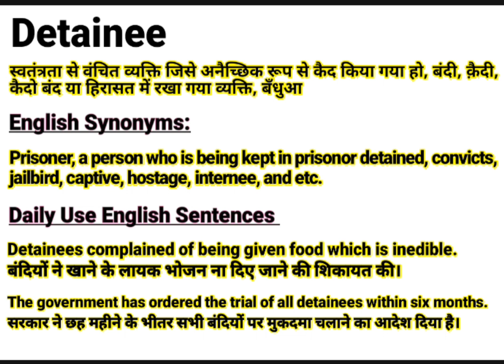Detainee meaning in Hindi | Detainee ka kya matlab hota hai | Daily Use English Sentences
About this Video:
This video is about the English Word ‘’ Detainee ’’. You will learn the word Detainee with its meaning in Hindi and synonyms in English. You will learn this word using in sentences too. Please watch the complete video to emDetainee your English vocabulary using the word “Detainee” in your sentences.

Contents of this video:
Detainee meaning in Hindi/ Detainee का हिंदी अर्थ:
Detainee meaning in English/ Detainee का अंग्रेजी मतलब:
Detainee Sentences in spoken / Daily Use Sentences

Your queries In this Video:
What is Detainee ?
Detainee ka kya matlab hota hai.
Detainee pronounce.
Detainee meaning in Hindi.
Detainee meaning in English.
Detainee meaning.
Detainee synonyms.
Detainee synonyms in English.
Detainee use in sentence.
Detainee in Hindi and English.
Meaning of Detainee .
Meaning of Detainee in Hindi.
Meaning of Detainee in English.
Pronunciation of Detainee .
Synonyms of Detainee .

Educare Desk